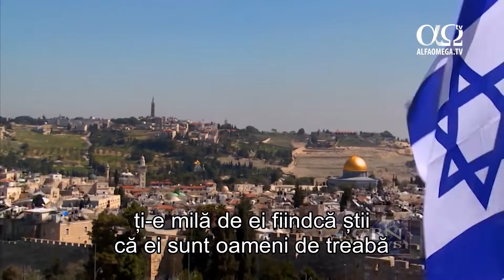Ambasadorul SUA la ONU, Nikki Haley, apără Israelul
În timp ce Erdogan al Turciei varsă ură spre Israel, unul dintre cei mai buni prieteni ai Israelului vorbește în numele său.
David Brody de la CBN a discutat cu ambasadorul SUA la ONU, Nikki Haley, despre conferința Christians
United for Israel din Washington. Când vorbim despre susținerea Israelului, cu greu găsești un apărător mai înverșunat decât Nikki Haley, a cărei pasiune a fost vizibilă la conferință, înaintea liderilor prezenți la conferința CUFI.
„Țin să vă spun că, la ONU, lucrurile s-au schimbat. De acum înainte, fiecare națiune va ști că SUA nu doar că va bloca măsurile anti-Israel, ci vom indica spre cei responsabili de aceasta. Cei ce vor să mai pedepsească Israelul la ONU nu vor mai reuși.” a declarat femeia.
Timpul petrecut de Haley la ONU a fost marcat de o apărare a Israelului la cote maxime. Într-un interviu pentru CBN, ea și-a exprimat entuziasmul că munca sa începe să aducă rod, fiindcă membri mai sceptici ai ONU încep să vadă grupul terorist anti-Israel, Hamas, așa cum este în realitate.
„Ideea de a obține, pentru prima dată, o majoritate a adunării generale care să recunoască Hamas ca fiind o problemă a fost o mare reușită.” a mai spus ea.
Haley întrezărește o echipă câștigătoare și în rândul evanghelicilor pentru susținerea de zeci de ani a Israelului: „Când privim la antisemitismul și toată hărțuirea de care au parte în lume, ți-e milă de ei fiindcă știi că ei sunt oameni de treabă care încearcă să ducă o viață bună, dar care sunt într-o regiune periculoasă. Cred că cei de la CUFI văd Israelul așa cum este.”
Ea a mai adus în atenție anumite grupuri de națiuni și deciziile lor discutabile.
„Consiliul pentru Drepturile Omului e o mare farsă. Spuneam că există o mulțime de abuzuri serioase asupra drepturilor omului, fie că vorbim de Venezuela, Iran, Nicaragua și ei stau cu mâinile-n sân.” a mai completat ea.
Expresia ''a sta degeaba'' nu există în vocabularul ambasadorului Haley. Încă din prima zi ați mers acolo și ați stârnit lucrurile.
- Cât de greu a fost?
- În fiecare zi îmi iau armura fiindcă știu că urmează să lupt și în fiecare zi mă lupt cu lucruri noi.
- Deseori, pe ordinea de zi apar Iranul, Rusia și Coreea de Nord. Credeți că ei înțeleg mesajul că denuclearizarea e importantă pentru SUA ?
- Cred că cei din Coreea de Nord înțeleg mesajul, dar că nu le place să-l audă. Nu vom slăbi sancțiunile și nu îi vom felicita până nu vedem acțiuni ce să însoțească vorbele lor, înspre denuclearizare. Cred că au mult de lucru aici.
Dacă vorbim de Rusia, președintele Trump e gata
să discute cu Vladimir Putin, chiar și în privat, în ciuda unor critici.
„A reușit cu Kim și cu alți lideri, precum președintele Xi al Chinei. Așa procedează el. Crede că, dacă discută de la om la om, poate obține mai mult. Așa e stilul său, așa face el. Nu poți convinge cealaltă parte dacă nu ai astfel de conversații.”
În ciuda aparentelor discuții prietenoase cu Rusia, ea vrea să clarifice un lucru:
„Nu avem încredere în Rusia, nu avem și nu vom avea încredere în Putin. Ei nu vor putea fi niciodată prietenii noștri. E o realitate.”
Iran e în aceeași categorie, mai ales după ce președintele Hassan Rouhani i-a avertizat pe americani că un război cu Iranul va fi mama războaielor: „Iranul și-a câștigat legitimitatea prin astfel de retorici. I-au speriat pe europeni și alte națiuni implicate în acordul iranian cu ce vor face ei. Noi nu cădem în capcana lor.”
Lumea e într-adevăr un loc periculos și e ceea ce o face pe Nikki Haley să-și țină credința: „Trebuie să continuăm să facem ce ține de noi și să ne asigurăm că suntem sinceri cu noi, că ținem la valorile noastre și la credința noastră și că nu vom face compromisuri. Am credința că totul va fi bine la urmă.”
Știre difuzată în emisiunea Jerusalem Dateline 239 - 4 august 2018, la Alfa Omega TV.